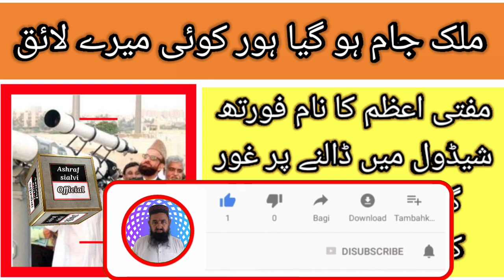Hafiz saad hussain rizvi (TLP) | ka sath Dene par - Mufti Munibur Rehman ka naam fourth schedule?